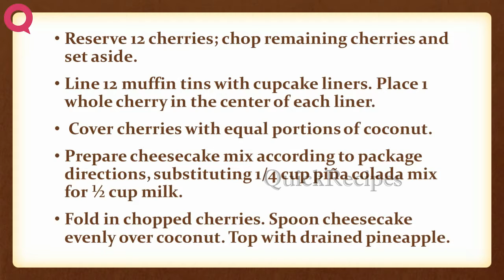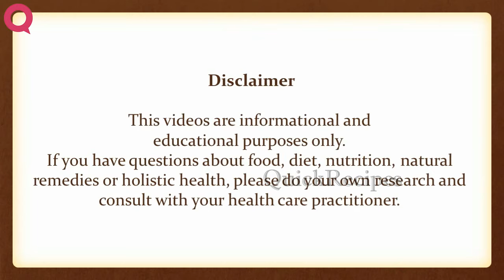Piña Colada Miniature Cheesecakes | EASY TO LEARN | QUICK RECIPES